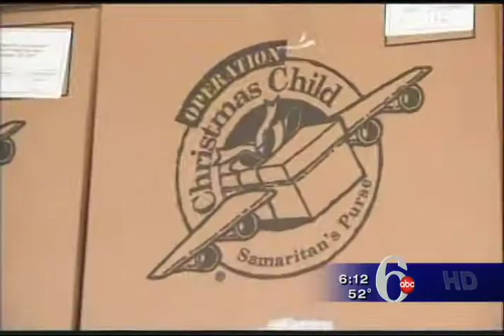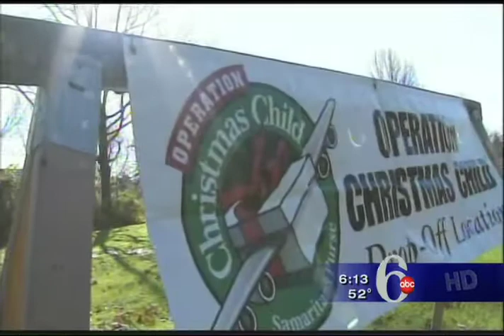Real Live Grinch steals Toys, 6abc Action News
Turns out there's a real live Grinch out there. Let's hope his heart grows three inches and breaks the scale. 6abc Action News Reports